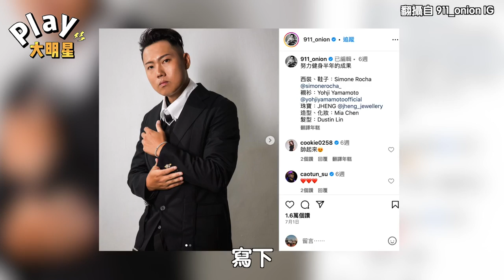玖壹壹洋蔥瘦身大成功！ 網驚「快要變成瘦子了」